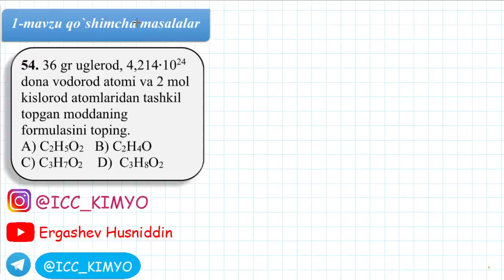1-Mavzu. Qo`shimcha . 54-savol yechimi. Kimyo.